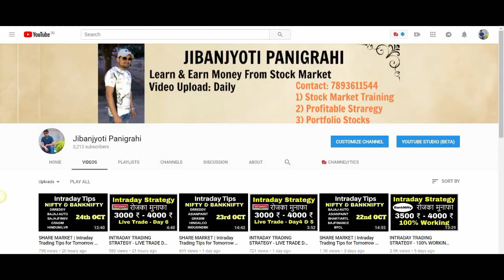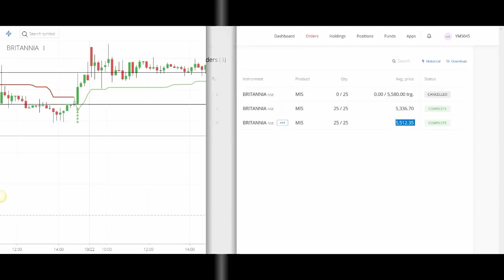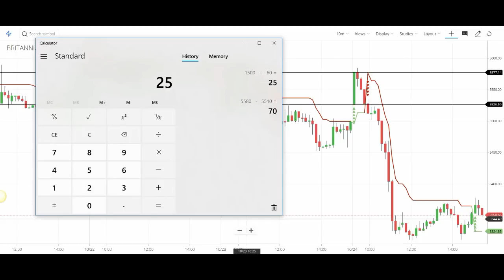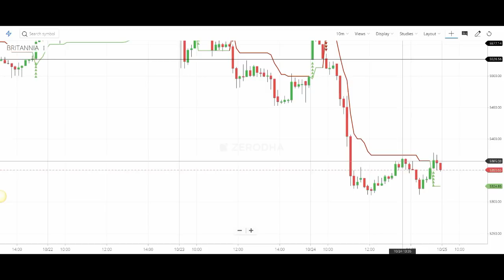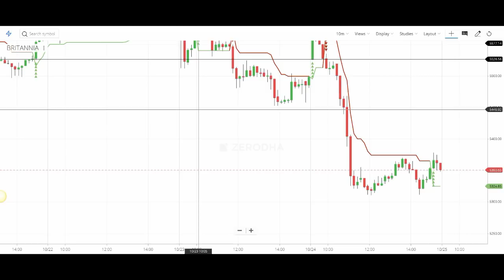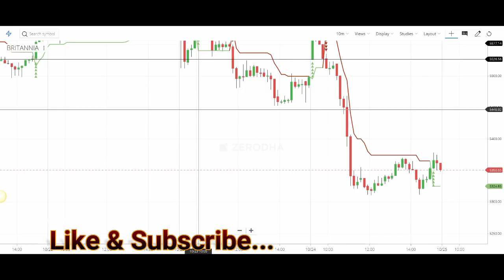INTRADAY TRADING STRATEGY - LIVE TRADE DAY 7 [HINDI]